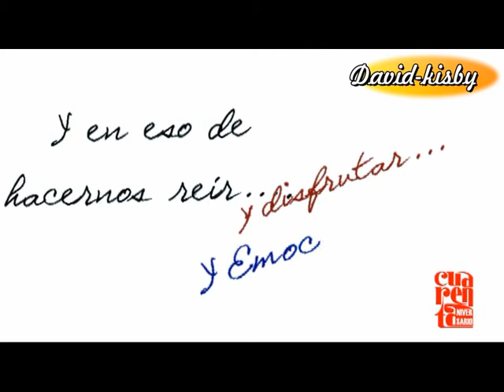40 Aniversario - Un, Dos, Tres... Homenaje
Vídeo homenaje a aquellos que no pudieron acompañarnos en la gran fiesta del 40 Aniversario de Un, Dos, Tres... pero que estamos seguros que, estén donde estén, brindaron junto a nosotros.